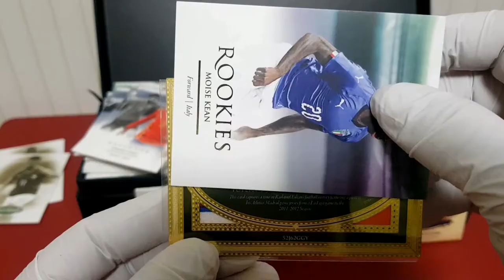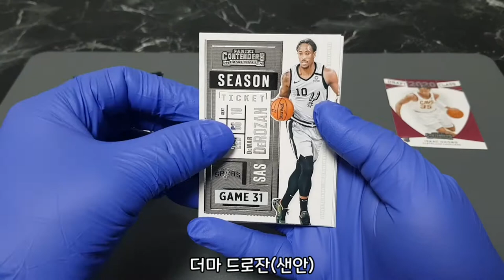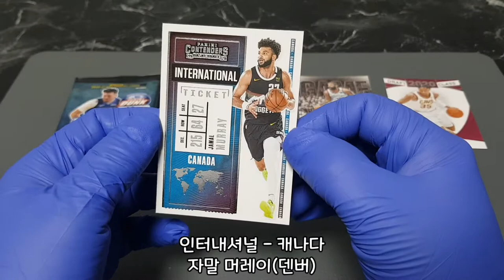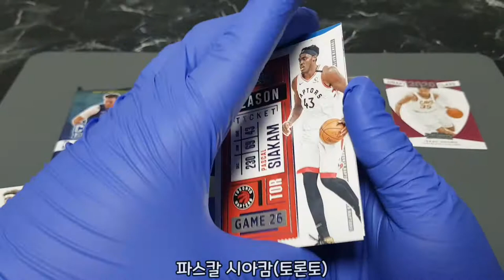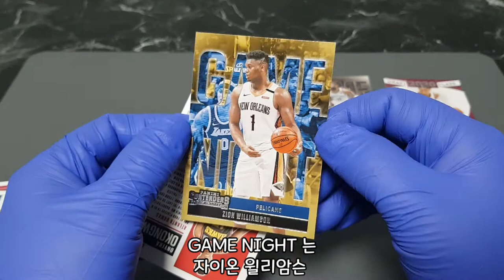20-21 컨텐더스 블라스트 박브🔥🔥🔥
20-21 CONTENDERS BASKETBALL BLAST BOX BREAK 🔥🔥🔥